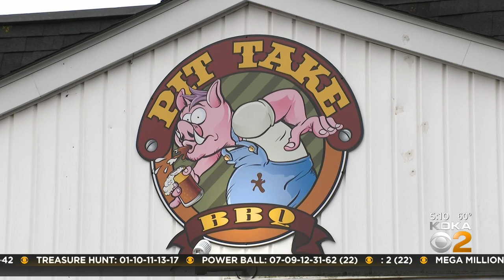Greensburg police investigate another burglary at tobacco store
The Puff-N-Snuff store was burgled twice in three days.